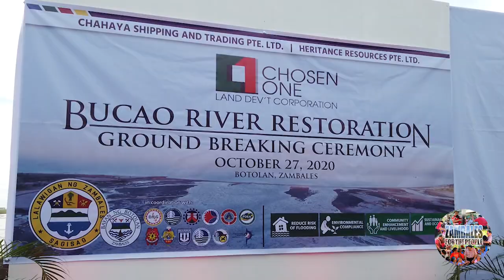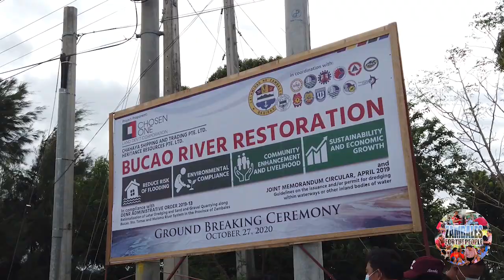BUCAO RIVER RESTORATION, THE GROUND BREAKING CEREMONY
Gob. Ebdane, pinangunahan ang Bucao River Restoration Ground Breaking Ceremony na ginanap sa Bucao Bridge, Carael, Botolan, Zambales, ika-27 ng Oktubre, 2020.

Ang Bucao River Restoration program ay isa sa Economic Recovery Programs ng ating magiting na Gobernador HERMOGENES E. EBDANE, JR. kabilang dito ang Maloma at Sto. Tomas River upang muling makabangon ang lalawigan mula sa Pandemya at isa sa mga Disaster Prevention and Mitigation Program ng lalawigan higit lalo na sa Lokal na Pamalaan ng Botolan na pinamumunuan ng butihing Ina ng bayan, Kgg. Bing Ecdao Maniquiz.

Ang Programa ay may apat na haligi ng kaunlaran:
1. Reduced Risk of Flooding
2. Environmental Compliance
3. Community Enhancement and Livelihood
4. Sustainability and Economic Growth

Isa ang Chosen One Land Development Corporation sa magsasagawa ng nasabing proyekto at ito ay masusing dumaan sa mahigpit na panuntunan ng IATF (DILG, DENR, DPWH, DOTr, MARINA, Phils. Ports Authority, DENR-EMB, DENR-MGB, Phils. Coast Guards, PNP, PDEA). Gayundin sa ibang mga kumpanya na nais magsagawa ng programa ay kinakailangang sumunod sa DENR Administrative Order 2019-13 at Joint Memorandum Circular, April 2019: Guidelines on the Issuance and/or permit for Dredging within waterways or other inland bodies of water.

Ang nasabing seremonya ay dinaluhan nina Bro. Gerry Mendoza-Tagapangasiwa ng INC Zambales North, BM Atty. Renato Collado, Engr. Domingo Mariano-Provincial Engineer, G. Bobby Nicolas, Regional Executive Dir. Paquito Moreno, EMB Dir. Wilson Trajico, DPWH Regional Dir. Roseller Tolentino, Atty. Chequlet Collado, Provincial Legal Officer, PB Celso Dagsaan and Council, PB Romeo Angeles and Council, PCol. Ponce Rogelio Penones, Jr., PCpt. Bryan Christopher Baybayan at ang Chosen One Land Development Corporation.- Onebotolan Magkamiha